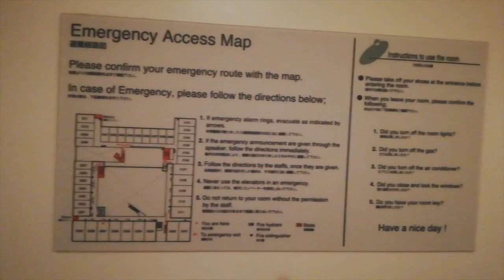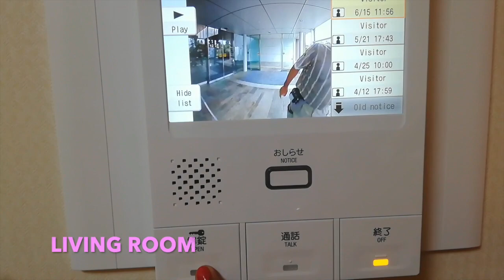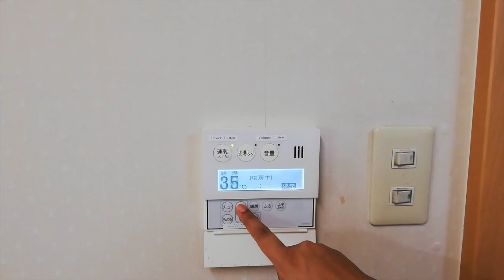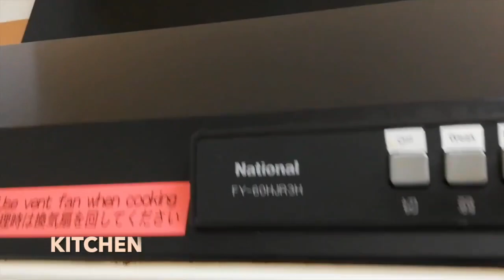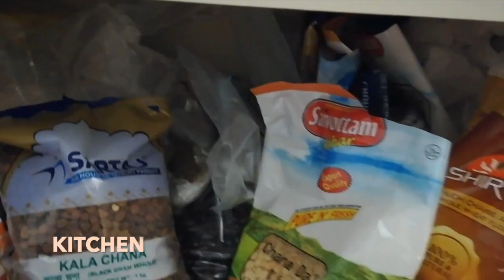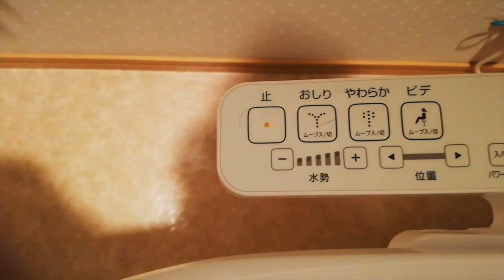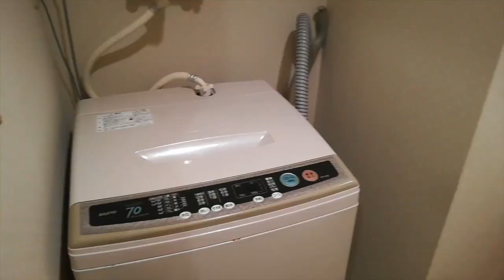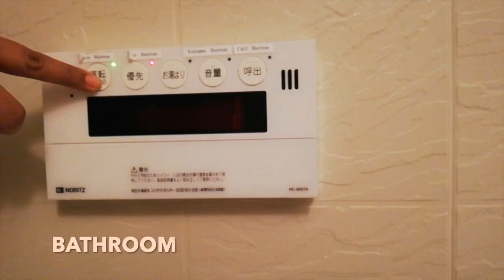My Apartment in Ninomiya House || JAPAN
Hello friends
I hope you will like this video, as in this video, I have tried to show my apartment. My apartment, Ninomiya House is located in Tsukuba city in Ibarari prefecture which is around 50 KM from Japan capital, Tokyo. I will further come with more surprising & interesting videos very soon.